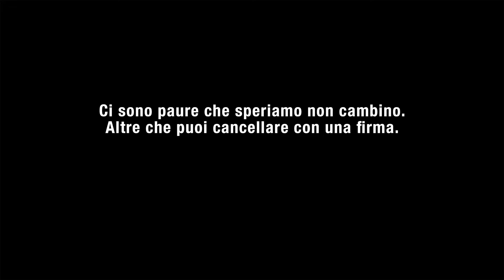Spot Greenpeace 30 5x1000